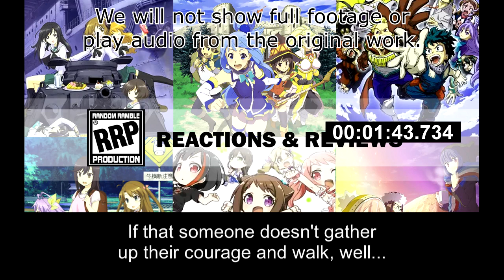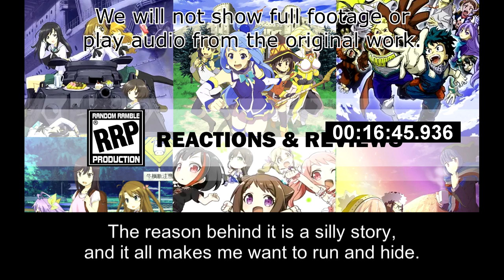[Live Reaction] Shiro Seijo Ep1